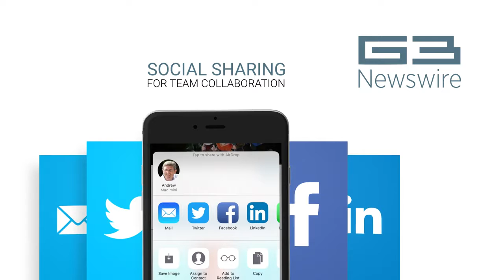The New G3Newswire App